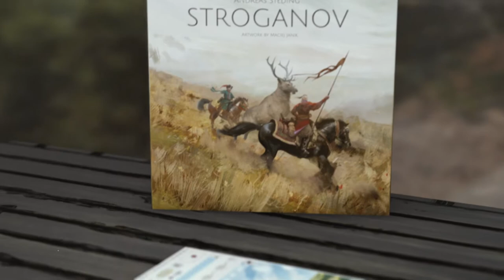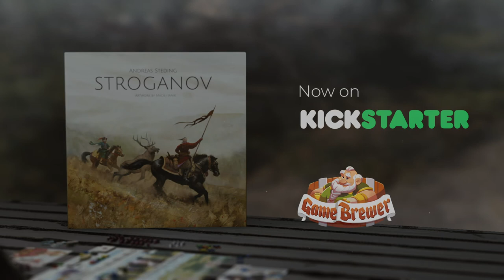Stroganov - Trailer.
Dans ce jeu, vous incarnerez un membre de la prestigieuse et grande famille des Stroganov. Mandaté par le Tsar, vous devrez partir explorer les immenses plaines de Sibérie pour satisfaire ses exigences. Explorez, commercez, construisez, chassez et ramenez les plus belles fourrures à votre Tsar.

➡️ Edité par Game Brewer
➡️ De 1 à 4 joueurs dès 12 ans
➡️ Partie de 90 minutes
➡️ Des illustrations superbes
➡️ Beaucoup de matériel
➡️ Gameplay fluide et intuitif

Pour en savoir plus sur le jeu, nous vous invitons à consulter les liens suivants :